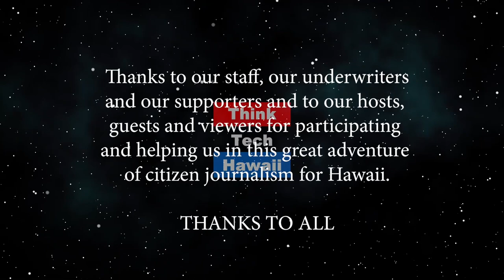Back to School: Security 2019 (Security Matters: Hawaii)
Because Security Matters.  As the kids all head back to school, school safety and security is top of mind for many communities. The host for this episode is Andrew Lanning.  The guest for this episode is Kevin Wren.